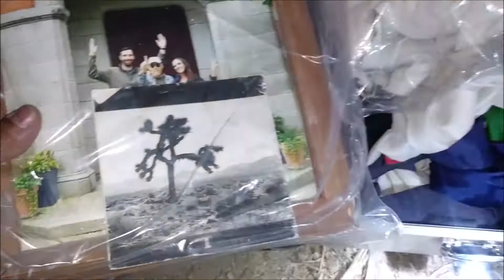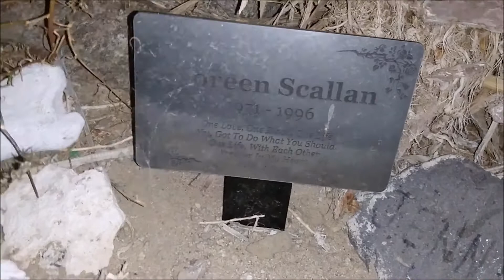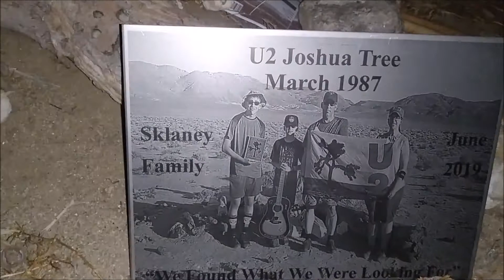U2 JOSHUA TREE AT NIGHT VIDEO FROM APRIL 2020 OF STOLEN ITEMS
LOOKING BACK AT ALL THE ITEMS THAT ONCE LAY NEXT TO U2 TREE